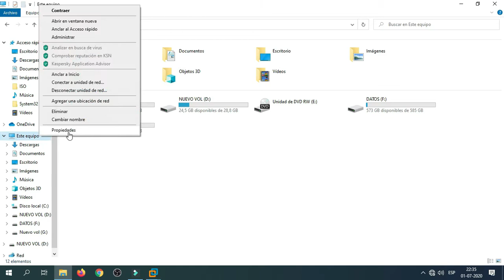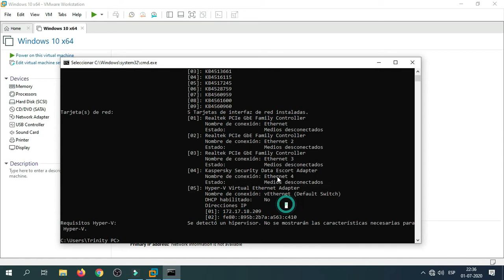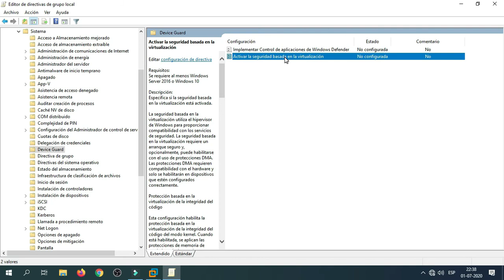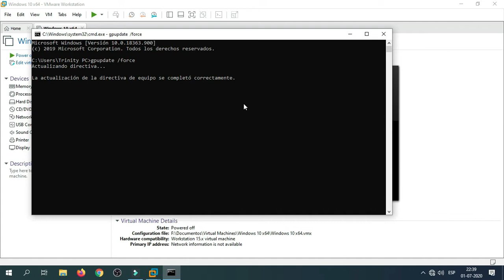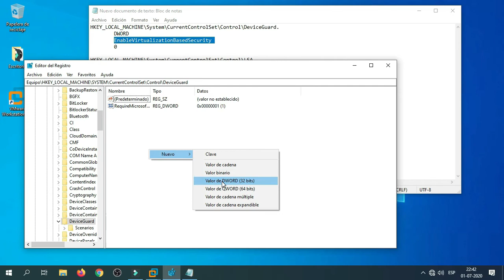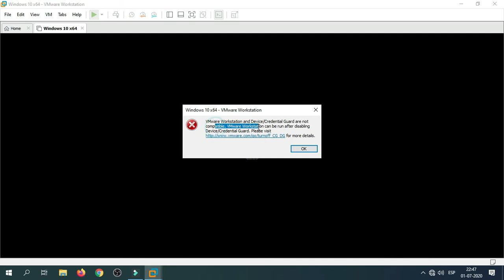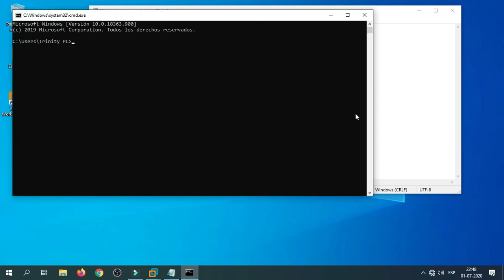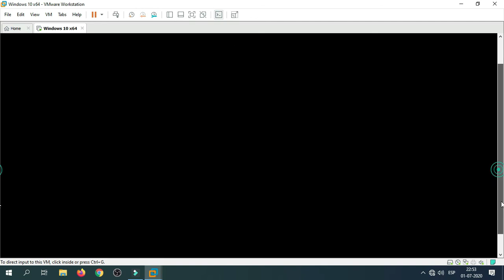✔️✔️Error VMWARE Device CREDENTIAL Guard WINDOWS 10 | Como DESHABILITAR Credenciales GUARD ✍️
En esta oportunidad vamos a demostrar diferentes maneras de atender este error que se suele presentar con Vmware por problemas de compatibilidad del Workstation y las versiones de Windows Profesional o Enterprise.

Por lo general con los primeros pasos se puede arreglar este error de credenciales, sin embargo mostramos un caso mas complejo en donde tenemos que abrir las políticas de grupo local (gpedit), luego crear unas llaves en el registro de Windows y finalmente introducir unos comandos a nivel de la linea de comando.

Pasos para Deshabilitar las Credenciales Guard:

a. Ruta de la Política de Grupo Local a Habilitar:

Configuración del Equipo.
Plantillas Administrativas.
Sistemas.
                Device Guard.
                Activar la seguridad basada en la virtualización.

b. Rutas de las Llaves a crear en el Editor de Windows:

1. HKEY_LOCAL_MACHINE\System\CurrentControlSet\Control\DeviceGuard.
 DWORD (32 Bits)
 EnableVirtualizationBasedSecurity
 0
2. HKEY_LOCAL_MACHINE\System\CurrentControlSet\Control\LSA
 DWORD
 LsaCfgFlags
 0

c. Si estos todavía no soluciona su problema, entonces procedemos a ingresar estas instrucciones por la consola:

bcdedit /create {0cb3b571-2f2e-4343-a879-d86a476d7215} /d "DebugTool" /application osloader

bcdedit /set {0cb3b571-2f2e-4343-a879-d86a476d7215} path "\EFI\Microsoft\Boot\SecConfig.efi"

bcdedit /set {bootmgr} bootsequence {0cb3b571-2f2e-4343-a879-d86a476d7215}

bcdedit /set {0cb3b571-2f2e-4343-a879-d86a476d7215} loadoptions DISABLE-LSA-ISO,DISABLE-VBS

P.D: En todos los casos siempre reinicie su computador para corroborar que efectivamente surgio efecto las modificaciones realizadas.

Espero que les sea de utilidad y cualquier comentario o duda nos la dejan saber.